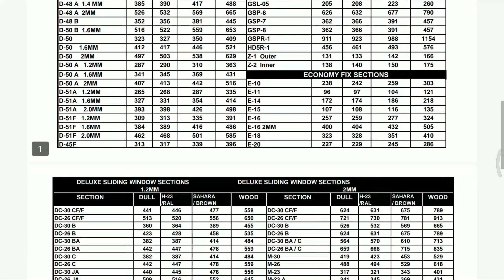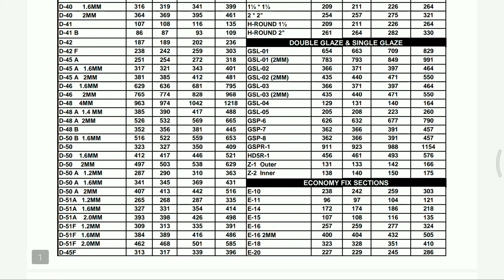Aluminium window new rate list | aluminum window price list | aluminum new rate list 10feb 2022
Aluminium window new rate list.
10/2/2022 aluminum rate list
Aluminium window rate pdf
Jis dost ko new aluminum ki rate list chaye wo mujhe whatsapp kar de
pakistan art chennal par khush amded.
hmare chennal bnane ka maqsad hai ke jo bache aluminium ka kaam
seekh rahe hain ya jo dost aluminium ka kam seekhna chate hain un ki
rehnmai ke liye hum ne ye chennal bnaya hai.
jis main hum buhat si video bna chuke hain jese aluminium ki sliding window kese
bnate hain aluminium ke door kese bnate hain, glass ka kaam kese hota hai,
double glazed ka kaam kese hota hai, in sab par hmari video bani hoi hai jin ki tafseel neeche hai ap in link par click kar ke apni marzi ki video par ja sakte hai.
is website se app new aluminium rate list or aluminium section catalog bhi download kar sakte hain

 1 = how to make aluminium slide window
aluminium ki sliding window bnane ka mukamal tariqa

2 = how to flyscreen press in aluminium section
aluminium ki jali press karne ka tariqa

3 = how to fixing a push lock on aluminium DG window
double glass khirki main push lock lagane ka tariqa

4 = how to make aluminium double glass window GSL
double glass DG window bnane ka tariqa

5 = how to fit glass in aluminium window
aluminium ki window main glass kese lagate hain

6 =  aluminium window shutter size
aluminium ki window ke pallon ke size nikalne ka tariqa

7 = DG window shutter size
DG (GSL) window ke pallon ka size nikalne ka tariqa

8 = how to make aluminium door
aluminium ke door bnane ka tarika

9 = how to fix a aluminium door lock
aluminium ke door main lock lagane ka tariqa

10 =  how to make aluminium double door
aluminium double door bnane ka tariqa

11 = how to drill holes in glass
sheeshe main hole karne ka tariqa

12 = how to install a door closer in a door
door ma door closer lagane ka tariqa

13 = how to make a open able window with fore bar stay
openable main side bar lagane ka tariqa

14 = how to making double glazing glass
glass double glazed karne ka tariqa

15 = how to clean aluminium window
aluminium ki khirkio ko saaf karne ka tariqa

16 = floor machine fxing
floor machine lagane ka tariqa

17 = 12mm glass door fixing
12mm glass door lagane ka tariqa

18 = georgean bar fixing in glass
jorjan baar lagane ka tariqa

19 =  how to make aluminium zig zag plated net
zig zag jali bnane ka tariqa

in ke ilawa bhi 200 plus video hmare chennal par upload hain